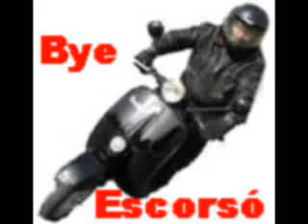Travesia de los Pirineos en solitario con mi Vespa 75 2º dia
De Cap de Creus en el Mediterraneo a St. Jean de Luz en el Cantabrico, ida y vuelta por los principales puertos de montaña con mi Vespa 75.